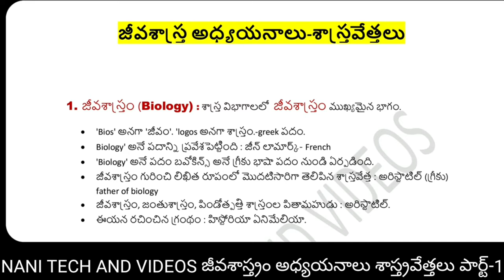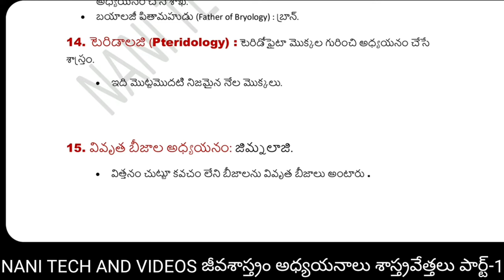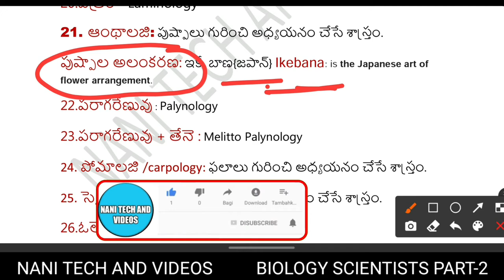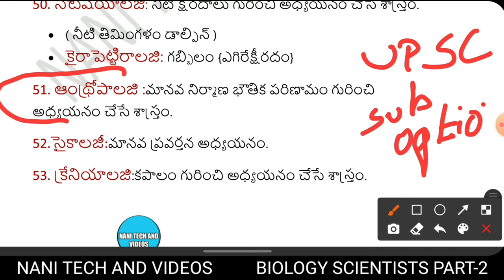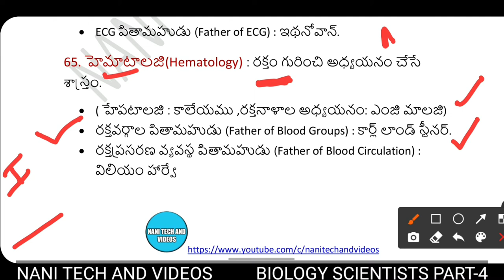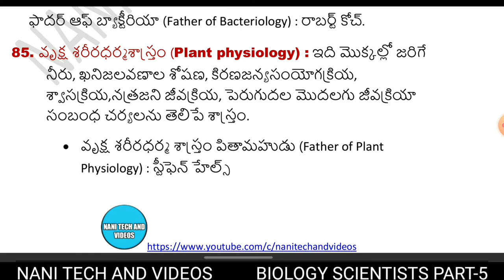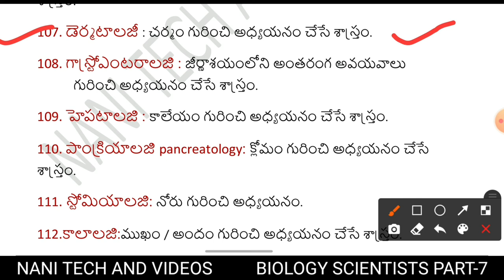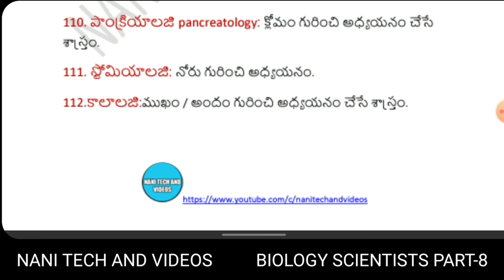జీవ శాస్త్రం అధ్యయనాలు శాస్త్రవేత్తలు | asked in previous years | very important questions